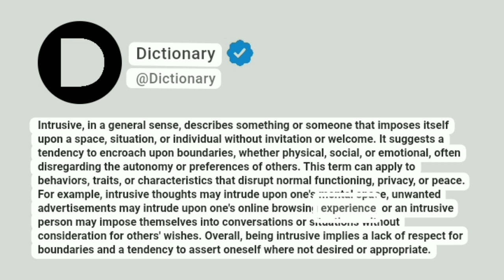Intrusive Meaning In English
Intrusive, in a general sense, describes something or someone that imposes itself upon a space, situation, or individual without invitation or welcome. It suggests a tendency to encroach upon boundaries, whether physical, social, or emotional, often disregarding the autonomy or preferences of others. This term can apply to behaviors, traits, or characteristics that disrupt normal functioning, privacy, or peace. For example, intrusive thoughts may intrude upon one's mental space, unwanted advertisements may intrude upon one's online browsing experience, or an intrusive person may impose themselves into conversations or situations without consideration for others' wishes. Overall, being intrusive implies a lack of respect for boundaries and a tendency to assert oneself where not desired or appropriate.